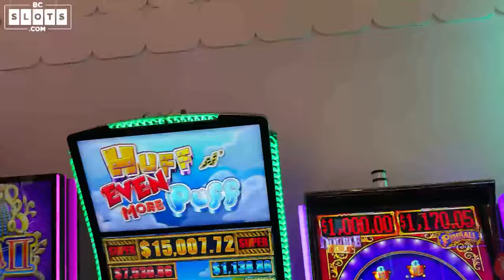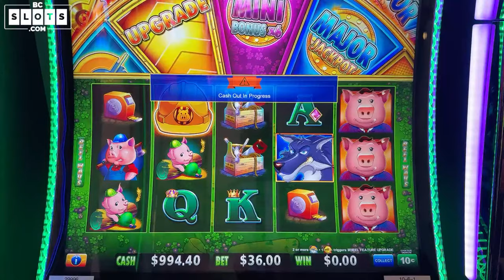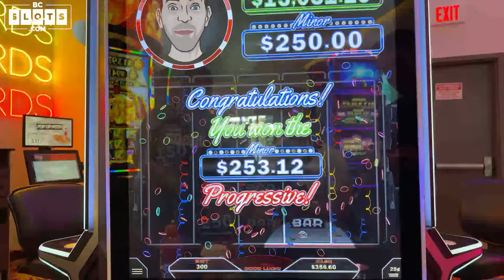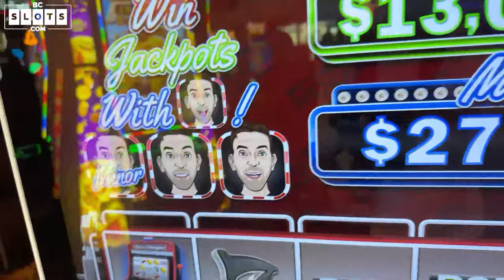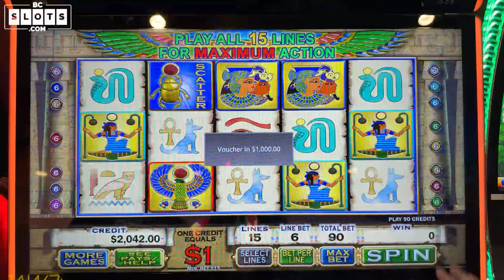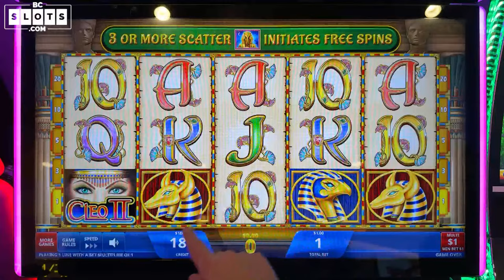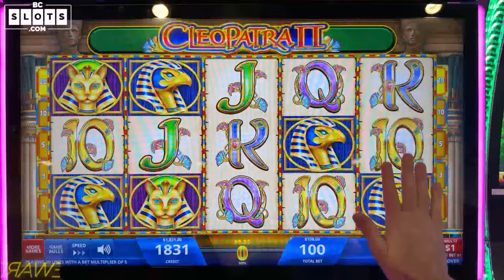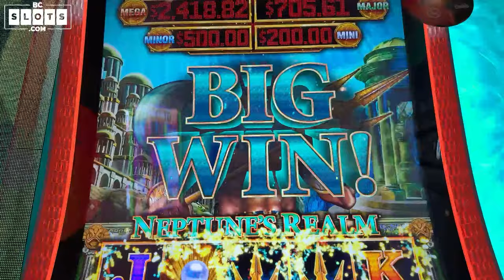🔴 LIVE $88,888 for 8 Year Anniversary!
8 YEARS streaming slots on Youtube and I'm going BIG for the celebrate! Don't miss out tonight at 5pm PT LIVE!  What games should I play?

Always so Refreshing to be at our Smokefree Sponsor, Plaza Hotel & Casino in the Brian Christopher Slots at Plaza room!

- Producers: Hulia H, Kim M, Stephanie M.
- Associate Producers: Lisa, Jeremy L, Rachel R, Janet C, George W.
- Co-Producers: Mariano L, John S, Sugar Daddy Slots, Carla G, Amanda C, Kelly J, Paula W, Wendi G, Yoshiko R, Candy K, Sherri B